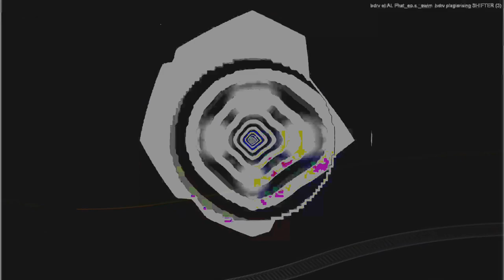[EPILEPSY WARNING] Movie 24 02 14 09h39m33s